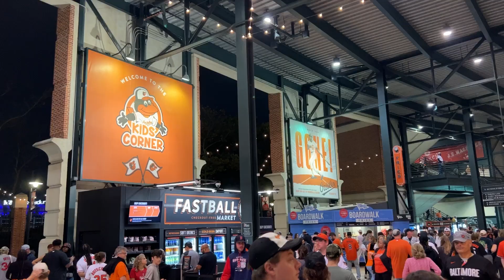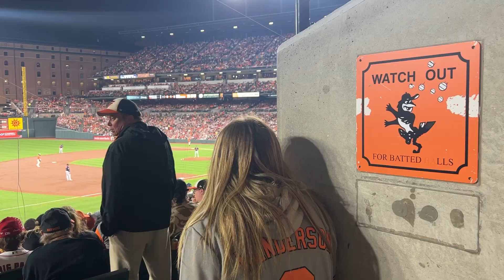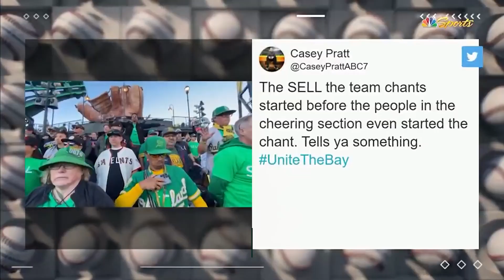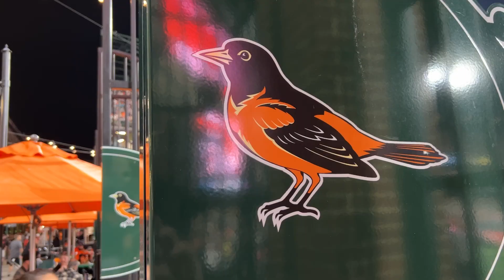Camden Yards Saga Highlights MLB’s Need For Greed | The Touchback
The Camden Yards saga embodies everything fans hate about MLB. You have one of the league’s best stadiums and, despite this, Baltimore Orioles chairman/CEO John Angelos spent most of the summer refusing to commit to it. The O’s were never a flight risk, but there was also absolutely no need to act in a greedy, selfish manner.

The team eventually signed a 30-year lease that can be extended twice, each covering five years. That’s great news but it also begs the question: why did we need to go through this song and dance in the first place? Everyone agrees that Camden Yards is a wonderful place to catch a game. I was blown away by its awesomeness despite the thing being nearly 30 years old.

This will be one of MLB’s great institutions alongside Fenway and Wrigley Field. And yet all of that was cast aside so a dude who is nothing more than a byproduct of luck and nepotism could try and nickel and dime taxpayers out of a few more dollars.

The MLB has the need…the need for greed.

The Touchback is the world’s best sports and culture website…or something like that. The site is the brainchild of Andrew Davis and Cheyenne Hollis, two American expats wanting to bring a different perspective to sports, fantasy, betting and a bunch of other random stuff. You’ll either really like it or really hate it. But it’s worth reading either way.